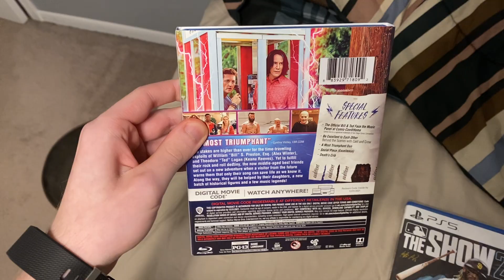Blu-ray / Game Update (May 19, 2021)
Titles shown:
-Bill and Ted Face the Music Blu-ray
-MLB The Show 21 PS5 Game
-NBA 2K21 PS5 Game